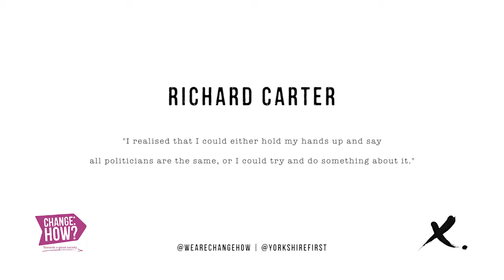Change:HOW? #32 Richard Carter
Richard is the leader and one of the three co-founders of Yorkshire First. Richard believes that the region should come before party, with more of a voice for Yorkshire in the world, not less. Having lived abroad in Oslo, he says he realised his region was well-known but was being short-changed in terms of its influence.

The EU elections gave life to Yorkshire First. Just seven weeks after their launch they achieved 19017 votes, 1.5% of the vote. That was higher than the SNP, Plaid, The Greens and Ukip received in their first elections, and the party has no major party funders or backers.